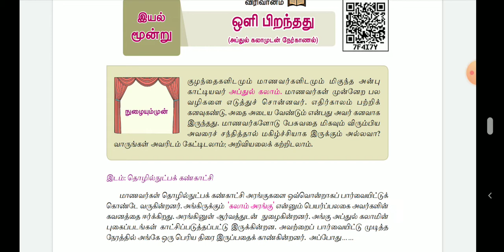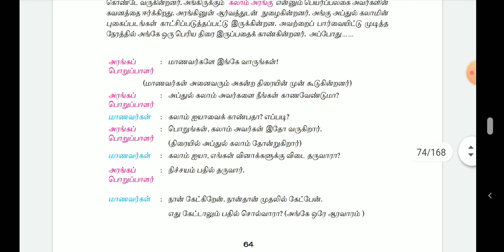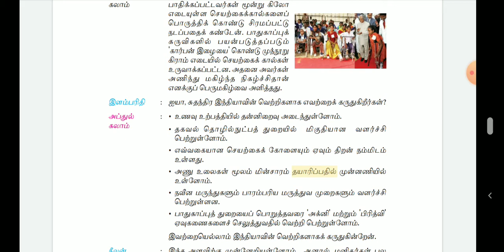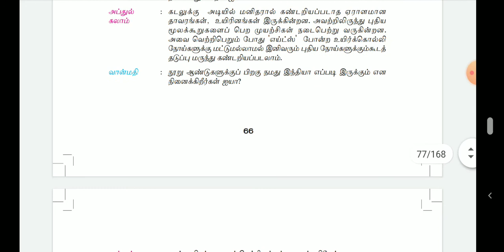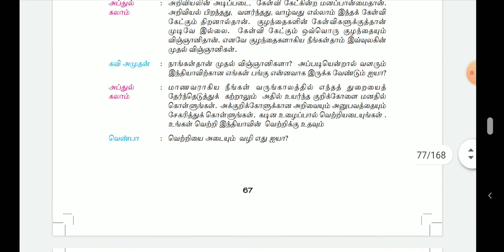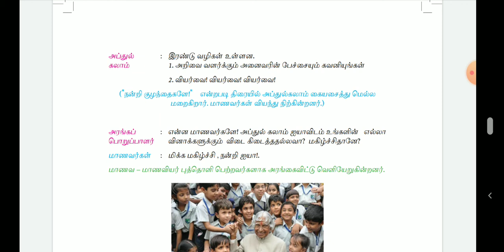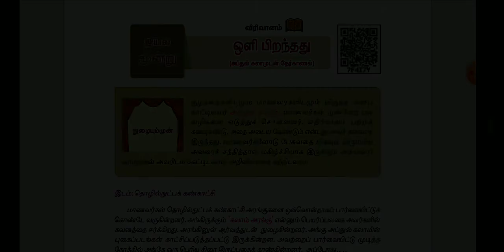6வகுப்பு தமிழ் முதல்பருவம்|ஒளி பிறந்தது| Ebook explanation for TNPSC TET RRB POLICE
Hi friends

Welcome to TNPSC NOTES FOR SUCCESS